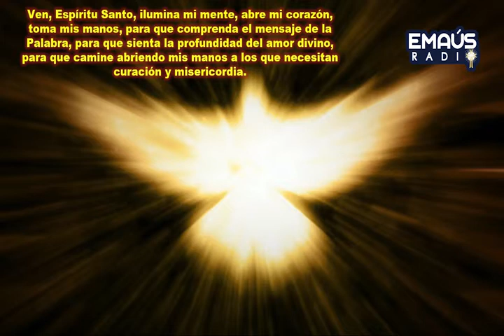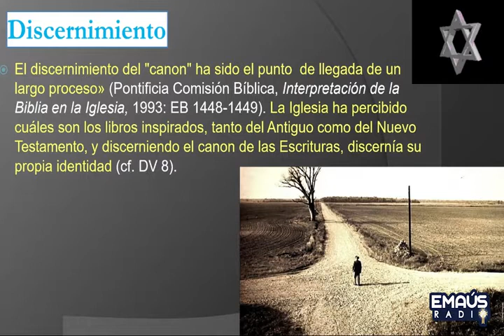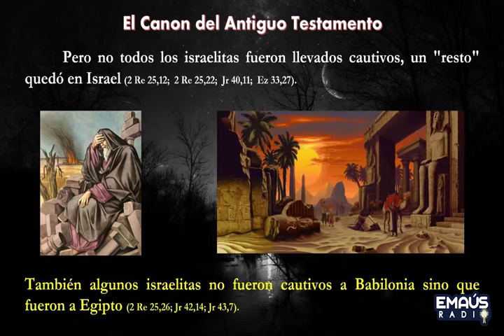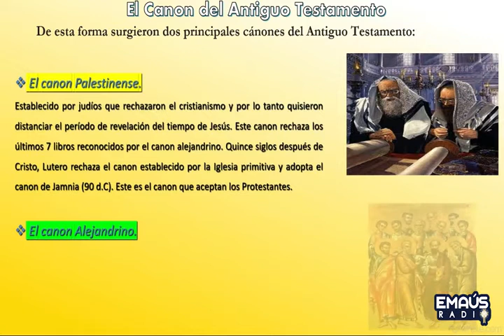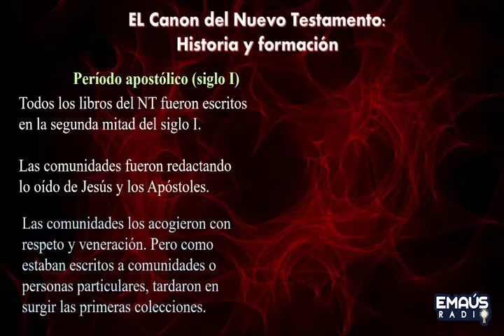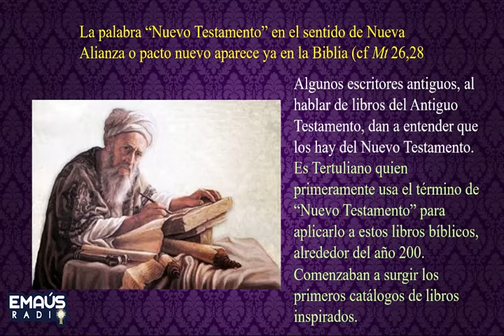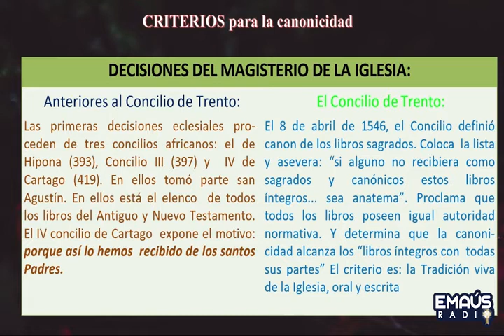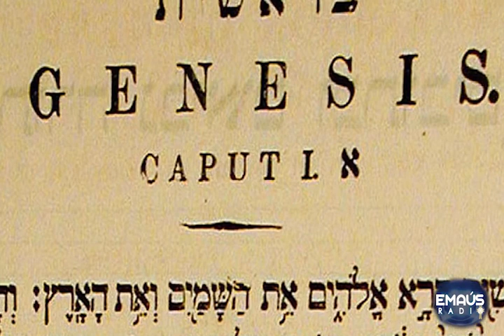DÍA 11- Curso introductorio de biblia, EL CANON DE LA ESCRITURA SEGUNDA PARTE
EnVivo Curso introductorio de biblia, impartido por Padre Carlos Lara FMM , hoy: CANON DE LA BIBLIA SEGUNDA PARTE